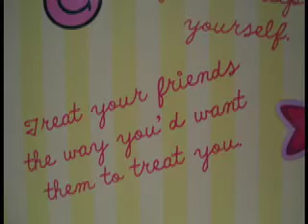Allie Finkle's Rules for Girls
Book Review for Meg Cabot's book Allie Finkle's Rules for Girls